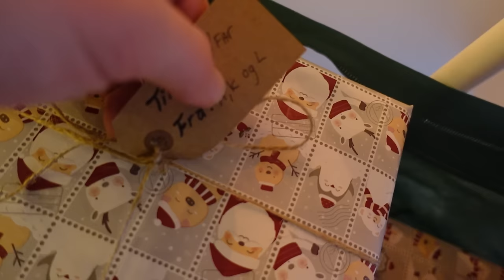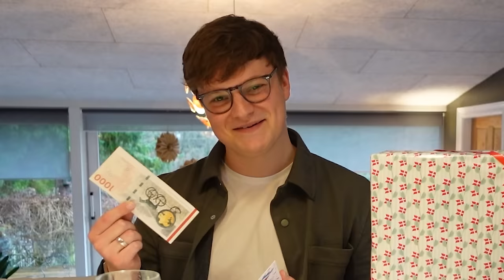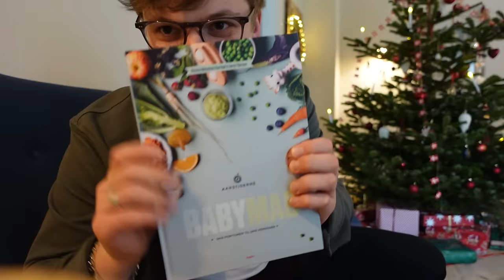Vores første Jul som familie